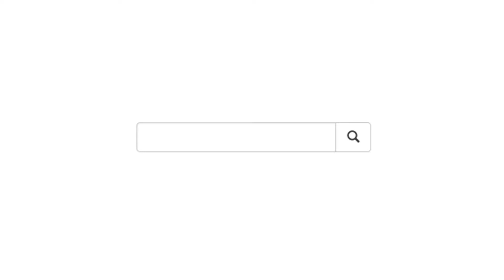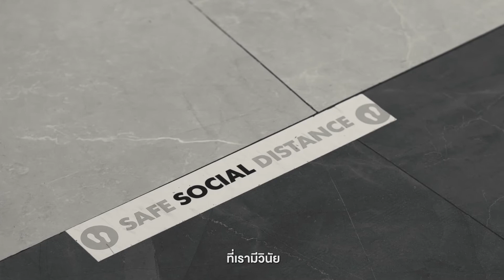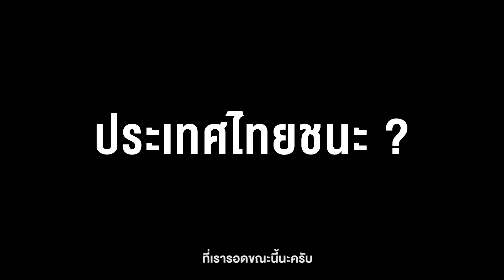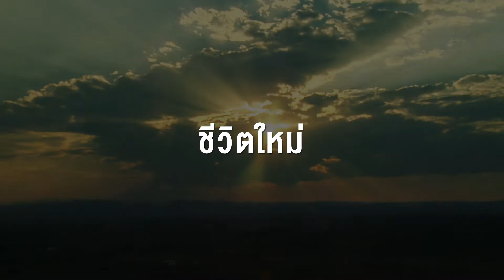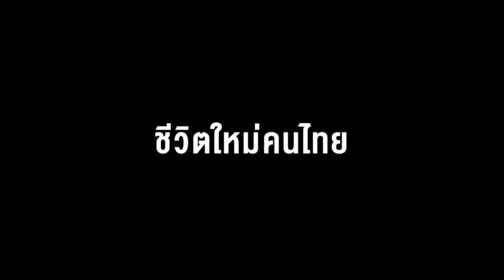Now Normal with COVIDization-ศาสตราจารย์ นายแพทย์ ธีระวัฒน์ เหมะจุฑา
Title:  Now Normal with COVIDization
Episode: ศาสตราจารย์ นายแพทย์ ธีระวัฒน์ เหมะจุฑา
Client:  COVIDization
Duration: 4.46 min